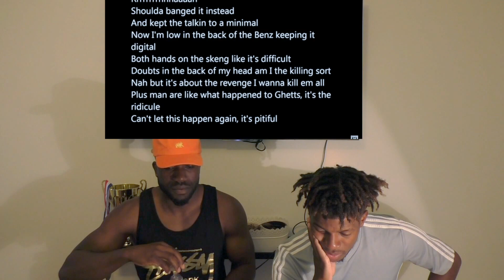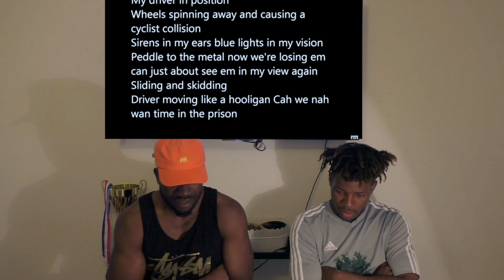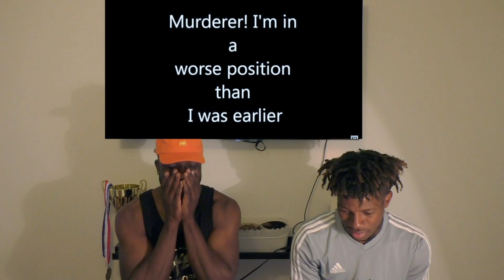GHETTS - Karma | HD [REACTION] 🤔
Ghetts chipped in with a crazy story line highlighting that what goes around comes back around.

"WHEN IT HITS YOU FEEL NO PAIN" & "YOU FEEL NO PAIN WHEN A GREAT BEAT HITS YOU”

If You Are Not A Fan Of Double And Tripple Entendre This One Might Not Suit You! And You Are Lame If Not 🤣